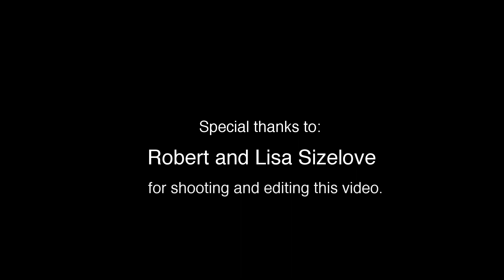Jessica Hales airbrush time-lapse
This is a little time-lapse compilation of airbrush artist Jessica Hales.  I shot this at the Southern California Fair with a GoPro HERO3 Black Edition.  The Marilyn Monroe Dia De Los Muertos (day of the dead) sweatshirt at the end was awesome to watch her paint.  The lens on the GoPro doesn't do it justice.  Its amazing!